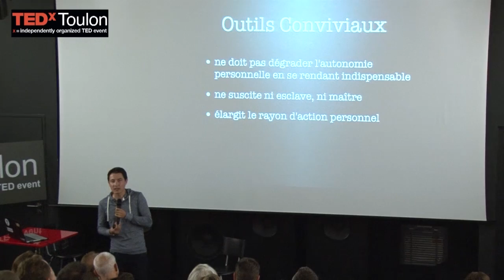Confort et convivialite: David Larlet à TEDxToulon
Comment évoluer dans un milieu ne requérant plus aucune qualité d'adaptation? Comment s'individuer dans une société qui encourage l'isolement social ? Comment concevoir des outils qui ne favorisent pas les hiérarchies ? Comment prendre du plaisir à réacquérir sa dignité ? Quelques pistes.

David Larlet est un artisan, un geek et un citoyen. Artisan, son métier est une passion qui lui permet de s'épanouir tout en véhiculant des valeurs qui me sont chères. Il a co-créé scopyleft — une coopérative accompagnatrice de projets web — pour mettre à profit ses compétences et son expérience au service d'une aventure humaine, éthique et sociale.

Geek, il aime explorer des sujets et partager ces découvertes avec ses pairs. Il est intéressé par les outils et leurs usages, il participe à leur évolution et leur diffusion. Sa culture biologique lui permet de mettre en perspective certaines évolutions techniques et sociétales.

Citoyen, il prend soin de sa cité en lui accordant de l'attention. À une échelle plus large, il a conscience de son environnement et de son instabilité. Il est persuadé que la politique aurait un rôle à jouer dans l'individuation des personnes si elle était employée au service d'une vision partagée et consentie.